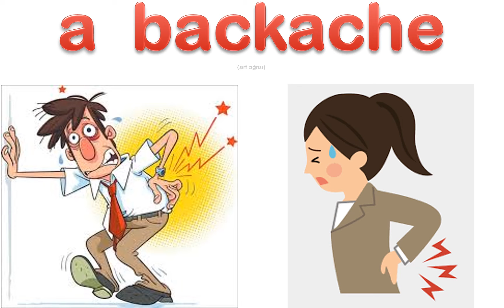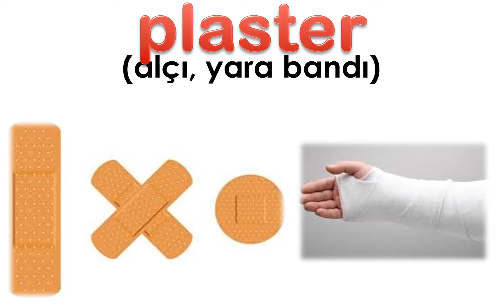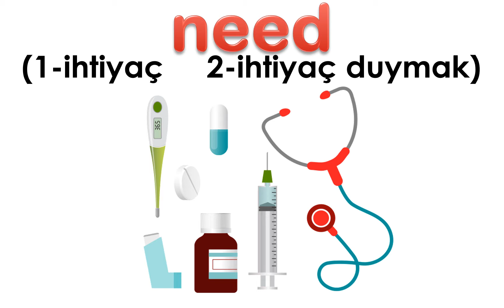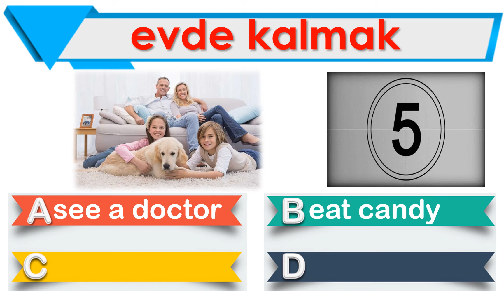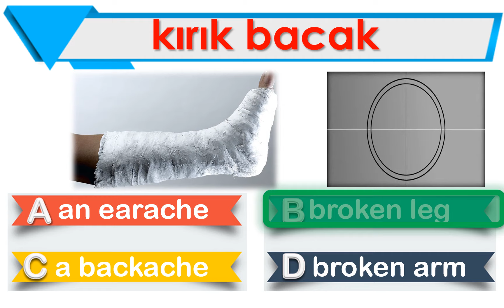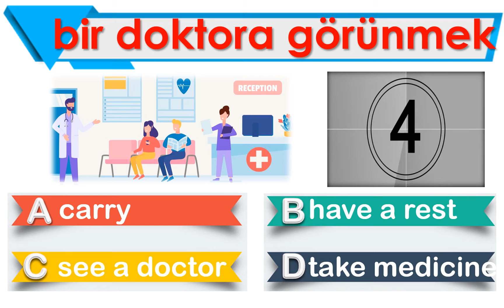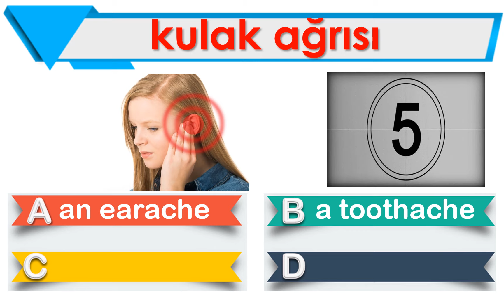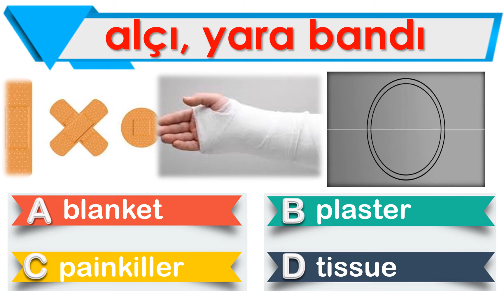5. SINIF İNGİLİZCE DERSİ 5. ÜNİTE HEALTH [ÖNEMLİ KELİMELER] [OKUNUŞLARI] [TEST]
5. SINIF İNGİLİZCE DERSİ 5. ÜNİTE  HEALTH  [ÖNEMLİ KELİMELER] [OKUNUŞLARI] [TEST]

Bu çalışmamızda 5. sınıf İngilizce dersi 5. ünite kapsamında yer alan en önemli kelime ve kavramları okunuşlarıyla ele aldık. Görsellikle desteklenmiş kelime ezberi klasik ezberlemeye göre daha kalıcıdır. Bizlerin de amacı bazı öğrencilerin sıkıcı bulduğu kelime ezberlemeyi eğlenceli hale getirmek.

POWERPOINT
DOWNLOAD
LINK: